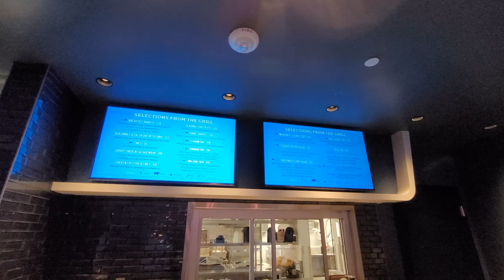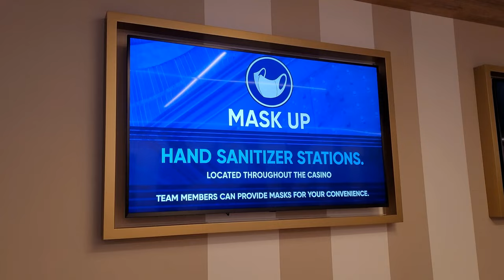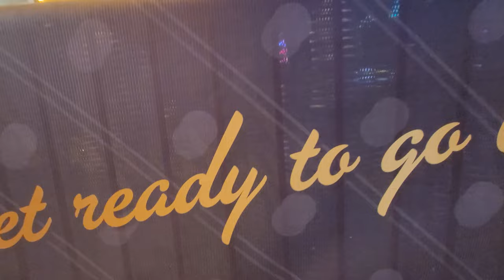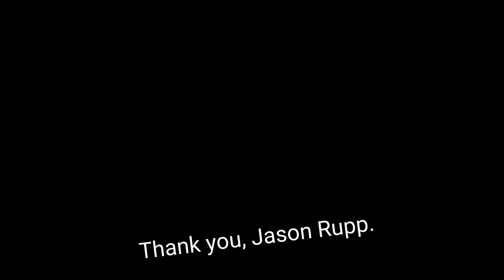NEVER SEEN a POOL LIKE THIS! Stadium Swim 🏊‍♂️ Las Vegas (Circa Resort & Casino with Richard Wilk)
Circa Resort & Casino.

My friend, Richard Wilk, let me loose in the most awesome pool in Las Vegas.

Stadium Swim is the brand new pool at the (just opened) Circa Resort & Casino in Downtown Las Vegas.

Here you can enjoy sports on the largest screen I have ever seen. This is the ultimate sports bar, ultimate pool. You can do sports betting and dance to DJ's every night.

The pool is so warm to enjoy it even in the middle of winter. The two jacuzzi tubs are even hotter. I felt like I was at a hot springs in the night time desert crisp air. I loved it.

I came to Las Vegas, since I was personally invited by Richard Wilk to be at the grand opening party of Circa Casino in Downtown Las Vegas. I stayed for more fun.. The whole experience was incredible.  Love this city.

The location is right on the Fremont Experience.

Circa Resort & Casino
8 Fremont Street Experience, Las Vegas, NV 89101, United States

Did you like the Las Vegas face mask I was wearing?

Do you need a web site? A friend offers a very low price to create, and update your site anytime you need, for a low fee. Just tell them anytime you want an update done, and it Is done fast. Easy. This friend has been doing this for 15 years. He can set up online stores, anything. Tell him I sent you. You will be well taken care of and appreciated.

Jason Rupp